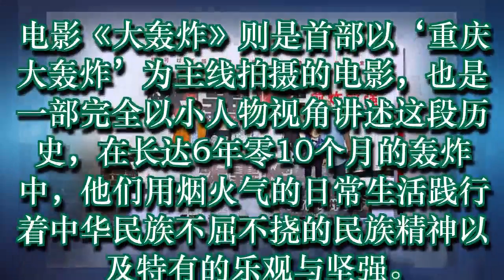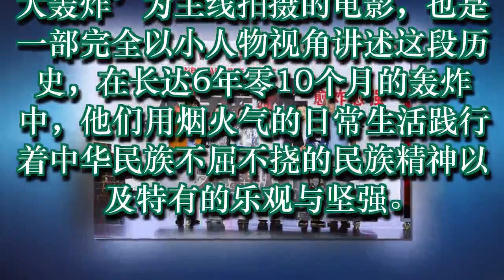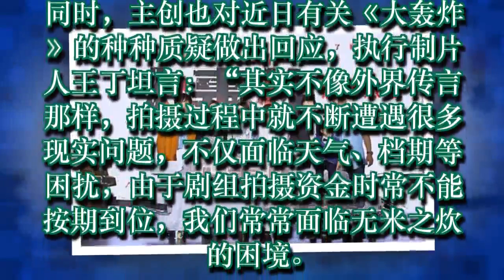萧锋拍《大轰炸》几度面临投资困境 大规模实拍用掉几千公斤炸药